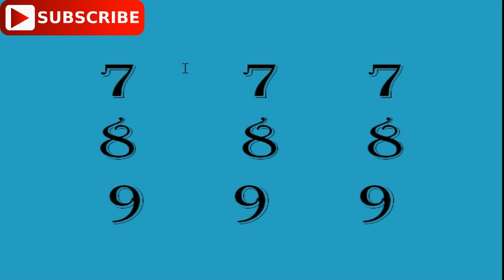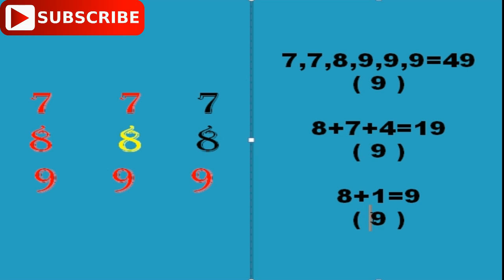777 + 888 + 999 = Answer 999 | HowTo Become Ans 999 Can You Solve This |हल करो तो जाने|बूझो तो जाने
Common Sense generally is not very Common as we think. often many persons asked Common or Common Sense Questions to make you fool or to show that you are not such intelligent as you think of yourself. they asked you Questions of Common Sense and try to show you and others that they can defeat you even you are very much educated or rich etc... दोस्तों ये विडियो और channel भी Common Sense से जुड़े आम सवालों - जवाबों से सम्बन्धित है. common sense को बहुत सारे लोग आम ही

777 + 888 + 999 = Answer 999,
HowTo Become Ans 999,
Can You Sole This,
हल करो तो जाने,
बूझो तो जाने,
पहेली,
Common Sens, Hindi ,Questions ,Paheliyan , Brain Teaser , Riddles ,Questions , Common Sense Test ,comedy videos ,